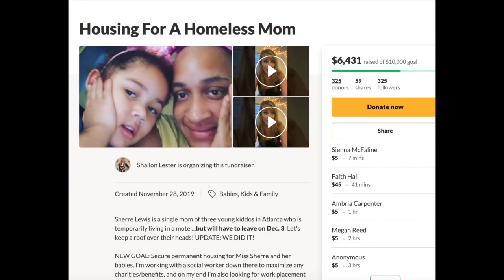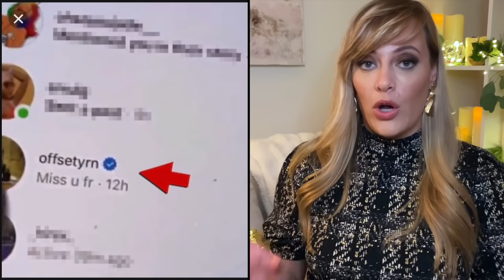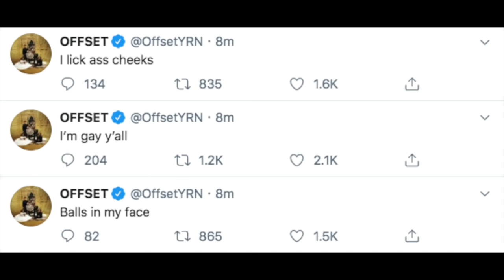THE TRUTH ABOUT CARDI & OFFSET CHEATING: How To Spot A Liar: The ONE Question To Ask | Shallon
THE TRUTH ABOUT CARDI & OFFSET CHEATING: How To Spot A Liar: The ONE Question To Ask | Shallon @cardib @Migosatl

CardiB has come out defending husband Migos rapper Offset from his latest round of cheating rumors, saying his account was hacked and he didn't actually message his ex girlfriend on Instagram. Is anyone else buying that? I didn't think so. If you think your man is lying, I'll tell you the one question to ask in how to spot a liar!